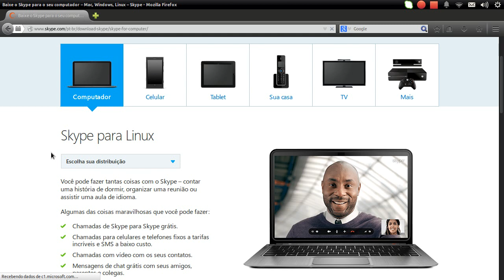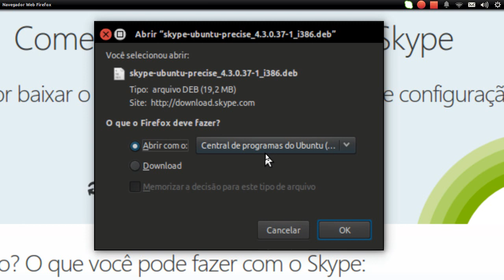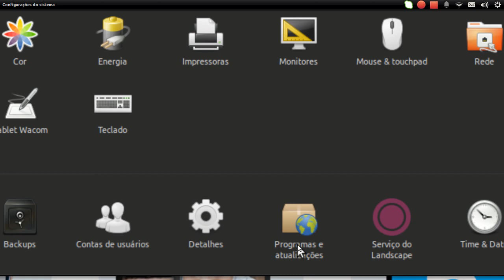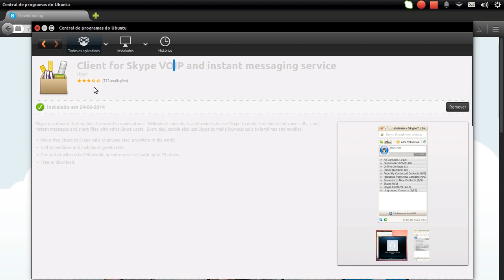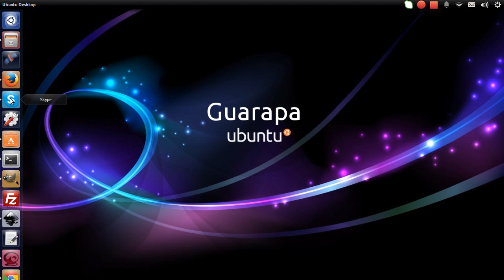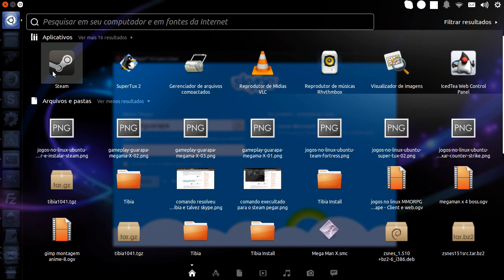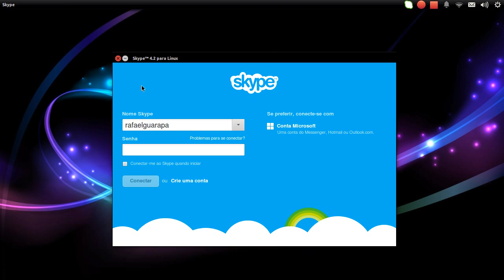Curso de Linux Ubuntu - 20 - como baixar e instalar Skype (resolvendo problemas)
Vídeo aula de Linux Ubuntu 20 - Como instalar Skype no Ubuntu 12, 13, 14 e resolver problemas.

Comando usado na aula caso tenha problemas 64bit:
sudo ln -s /usr/lib/i386-linux-gnu/mesa/libGL.so.1 /usr/lib